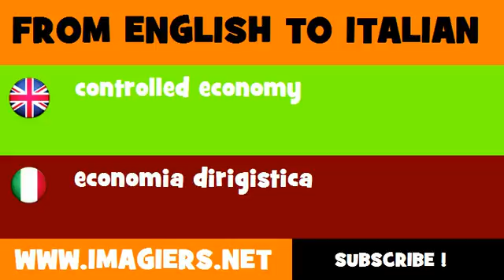How to say controlled economy in Italian